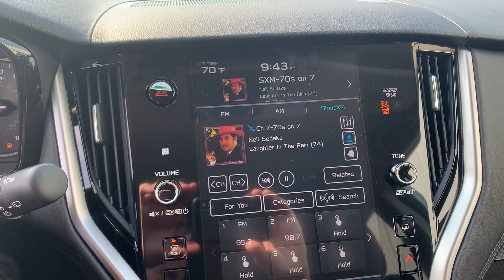Stock 25DS038 2025 Subaru Outback 4S4BTACC6S3124363